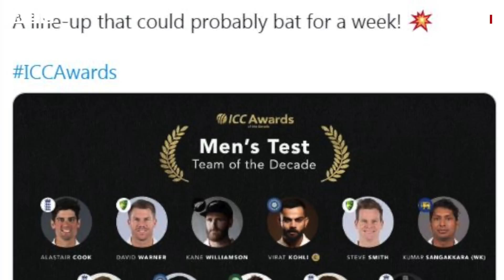সাকিব আল হাসান যেভাবে আইসিসির দশক সেরা ওয়ানডে দলে